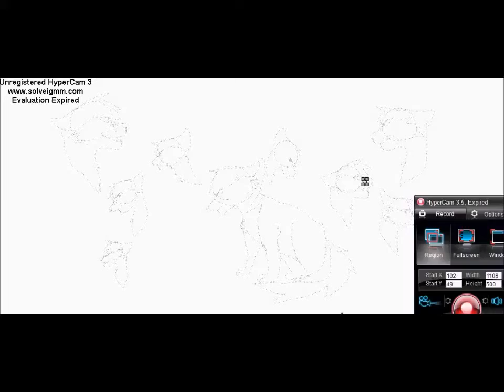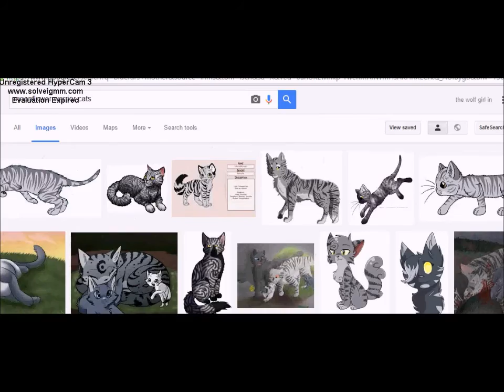Bluestar - speedpaint - Skinny Love